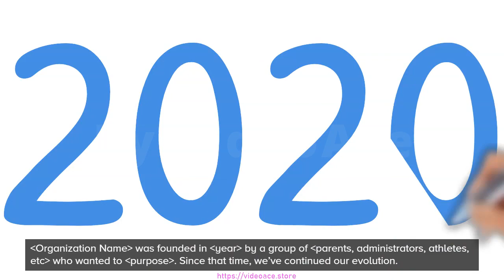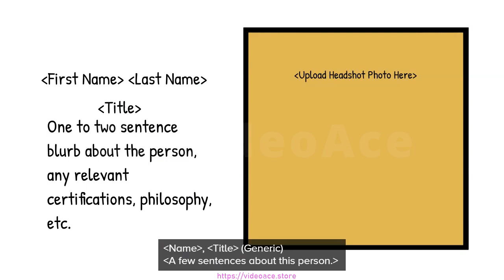Color Whiteboard - Booster Club & Executive Board